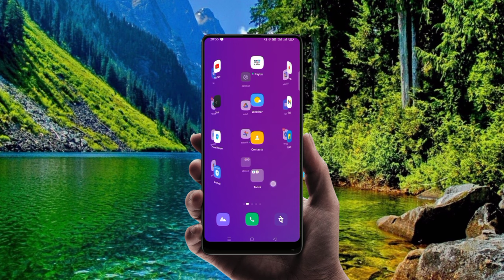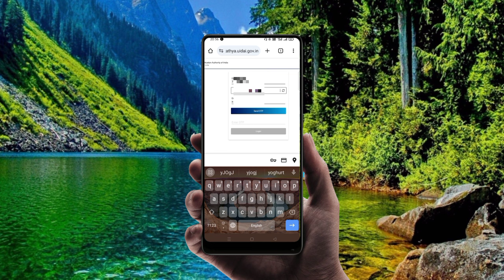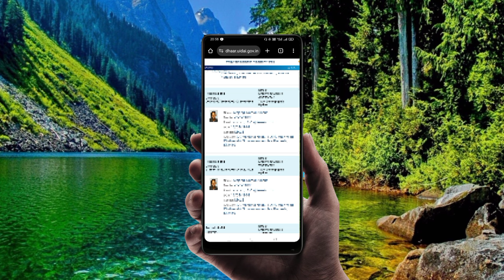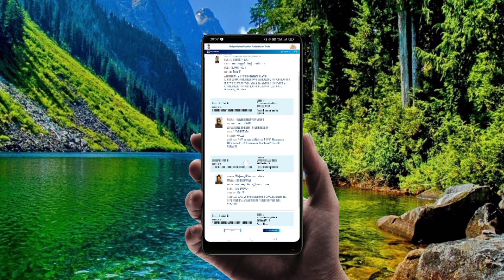HOW TO SEE AADHAR UPDATE HISTORY || UIDAI PORTAL TELUGU 2023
How to see aadhar update history